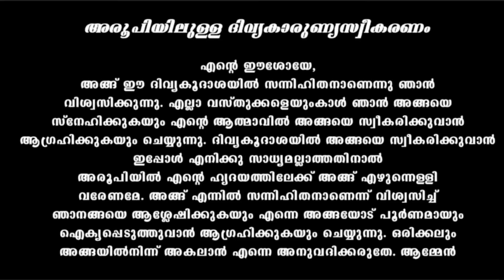Holy Mass / January 5| 5.30am |Daily mass /Malayalam| Qurbana|മലയാളം/ Syro-Malabar| Fr Jinupallipatt